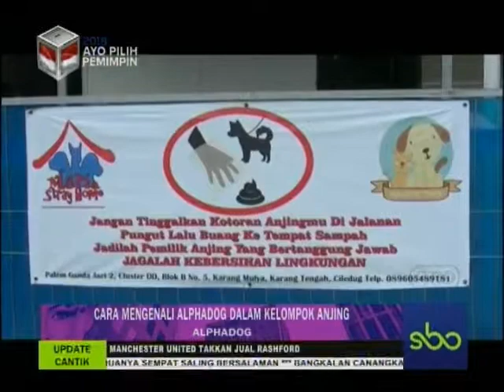ALPHADOG UPDATE CANTIK SBOTV 13 APRIL 2018